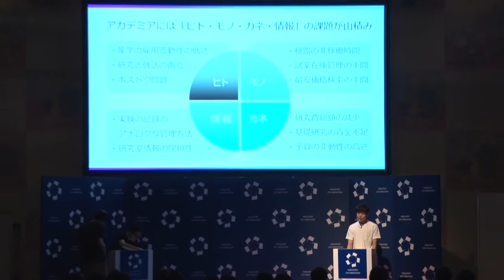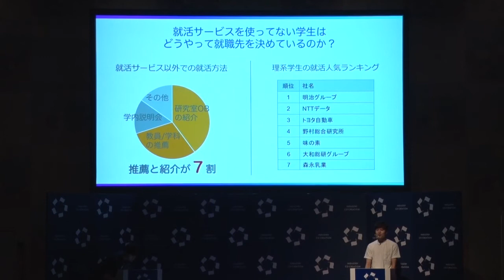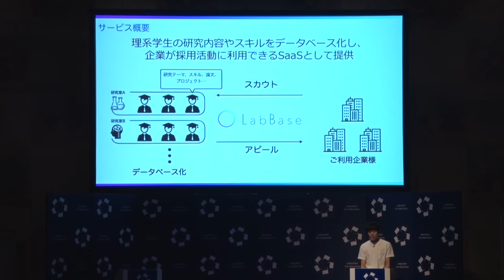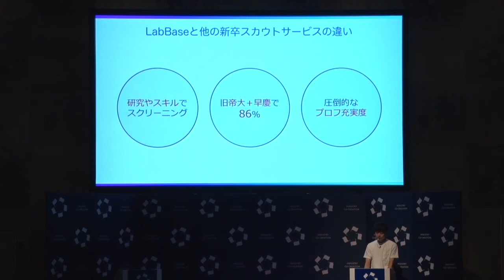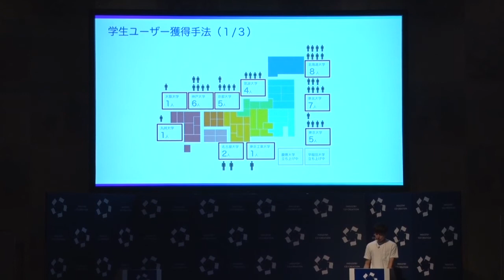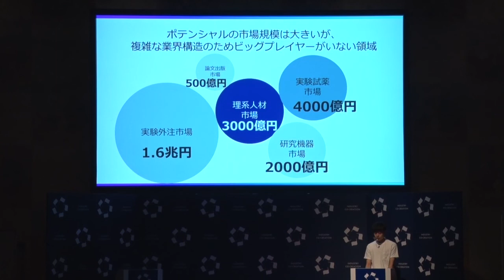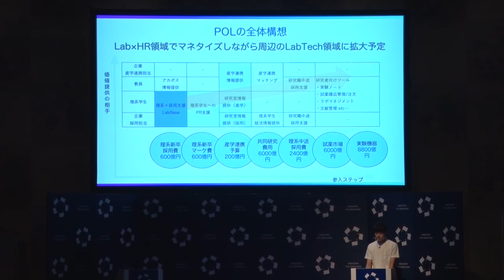理系学生の就職を変革！「POL(ポル)」は”LabTech”で大学の研究室と企業をつなぐ(ICC KYOTO 2017)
【理系学生の就職を変革！「POL(ポル)」は”LabTech”で大学の研究室と企業をつなぐ】

ICC KYOTO 2017 スタートアップ・カタパルトに登壇したPOLの加茂さんのプレゼンテーション動画をぜひご覧ください！

ICCサミットではスタートアップ・カタパルトの登壇企業を募集しております。

スタートアップ・カタパルト 登壇企業募集ページ

ICCカンファレンス KYOTO 2017
スタートアップ・カタパルト 優勝

加茂 倫明
株式会社POL
代表取締役CEO

大学勤務者の両親を持つ現役の理系東大生。高校時代から起業したいと考え始め、大学入学後ベンチャー数社で長期インターンを経験。2015年9月からは休学してシンガポールに渡り、HealthBank Pte. Ltd.にてプロダクトマネージャーとしてオンラインダイエットサービスの立ち上げを行った。帰国後、2016年9月にPOLを創業。LabTech（研究室×IT）領域で研究者や理系学生の課題を解決すべく、その一歩目として『理系採用を革新する研究データベース LabBase（ラボベース）』と『理系学生向けメディア Lab-On（ラボオン）』を運営している。